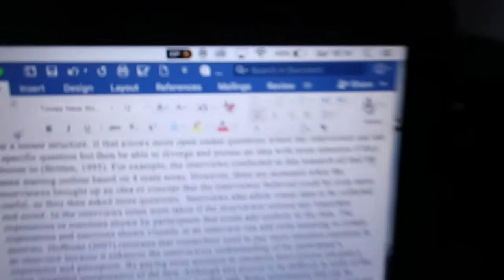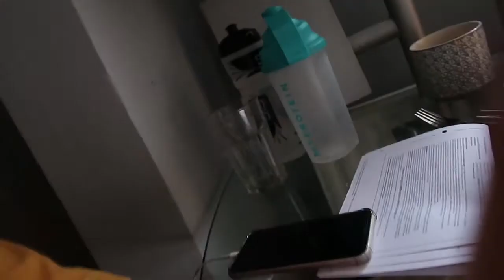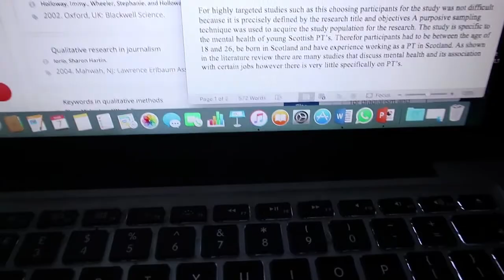ANNOUNCING MY NEXT COMPETITION - VLOG 90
Team M.A.D Fitness
Online Coaching Application Form👇🏻